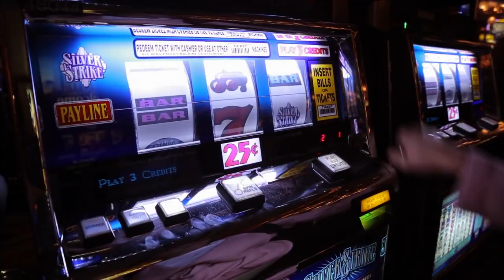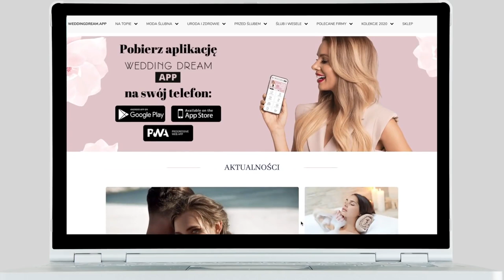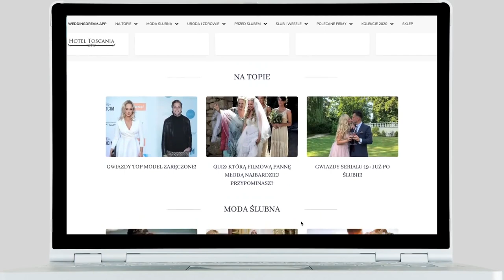Czy Natalia Siwiec jest panną? 😳 Co wydarzyło się w Vegas?🤭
Chociaż od jej ślubu minęło już 8 lat, w Polsce nadal jest panną🤭. Decyzję o zamążpójściu podjęła dosyć spontanicznie, mimo, że, jak deklaruje, ceremonia była spełnieniem jej marzeń🥰. Prawie spóźniła się na swój ślub, a w Urzędzie Stanu Cywilnego zrobiła niemałą furorę🔥. Dziś o swoim ślubie w Vegas opowie mi Natalia Siwiec❗️

Serdecznie dziękujemy @hotelbristolwarsaw za udostępnienie przestrzeni na czas nagrania odcinka programu Śluby Gwiazd